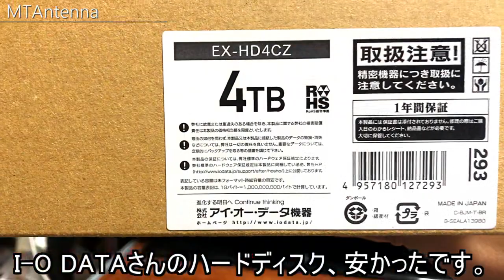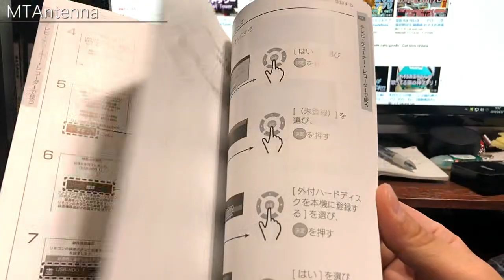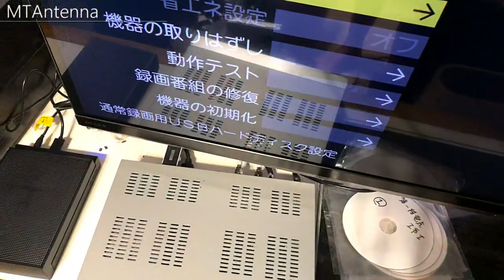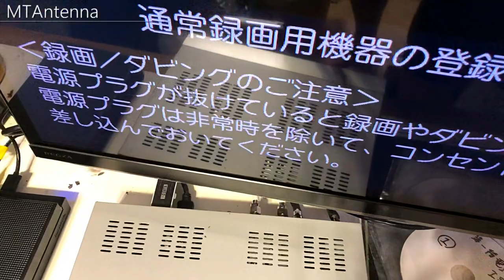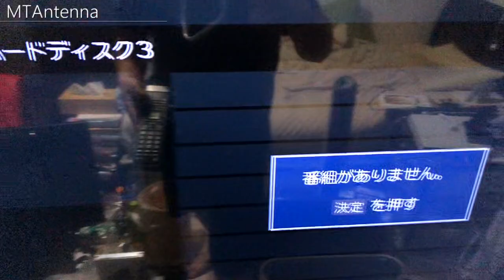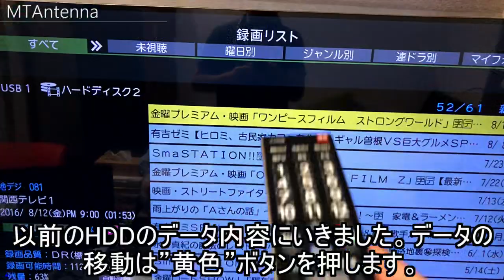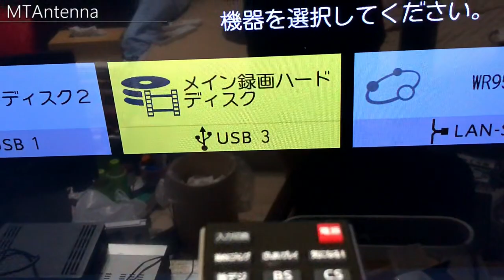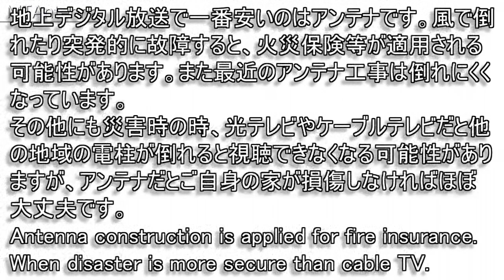外付けUSBハードディスク交換増設とデータ移行(テレビレグザ55Z7/HDD)使い方家電 RegzaTelevision Hard Disk Exchange Data Migration 簡単DIY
テレビレグザ55Z7のハードディスクを外付けHDD4TBのI-O DATA EX HD4CZに交換しました。前のHDDからデータ移設しました。
うまく成功したので、そのハードディスク交換・データ移行の詳細をお役に立てればと思い動画にしました。
その他のレグザやテレビ等も応用が利くと思います。
外付けUSBハードディスク交換増設とデータ移行(テレビレグザ55Z7/HDD)使い方家電Television USB Hard Disk Exchange Data Migration USBハードディスク交換とデータ移行

I exchanged the hard disk of TV REGZA 55Z 7 to I - O DATA EX HD 4 CZ of external HDD 4 TB. Data was relocated from the previous HDD.
Since it succeeded successfully, I thought that I would like to help with the details of its hard disk exchange / data migration and made it a video.
I think that other applications such as REGZA and TV are also useful.
USBハードディスク交換とデータ移行

ハードディスクをアマゾンで購入
HDD EX-HD4CZ

0:00 テレビの録画用ハードディスクの内容紹介・解説
1:55 HDDをテレビへ接続する方法
2:15 テレビでハードディスクをフォーマット
4：34 以前のHDDから新しいHDDにデータを移行する方法
7：38 パソコンでもデータ移行は出来ますが有料プラン
7：55 アンテナ工事が一番良い理由
8：05 私が持っている国家資格及び民間資格の種類

USBハードディスク交換とデータ移行(テレビレグザ55Z7/HDD EX-HD4CZ)家電DIY Television USB Hard Disk Exchange Data Migration動画が良かったら
USBハードディスク交換とデータ移行　　レグザ

☆他チャンネルも宜しくお願いします

猫ブリーダーチャンネル【おでスコティッシュフォールドの子猫ブリーダーっす！ペットショップ業許可】

USBハードディスク交換とデータ移行(テレビレグザ55Z7/HDD EX-HD4CZ)家電DIY Television USB Hard Disk Exchange Data Migration USBハードディスク交換とデータ移行
既存のアンテナ工事は火災保険適用される可能性がございます。一度立てるとお得です。工事ナンバーワン・ランキング1位！綺麗なデザインアンテナ工事（壁面平面アンテナ工事他）
マンション/集合住宅/ビル/施設/既存/新築住宅/中古住宅の地デジアンテナ工事業者・住宅設備の電気工事会社おすすめ住宅設備リフォームの評判・口コミ動画　FM/アマチュア無線/BS/CSスカパーアンテナ取り付け方法動画　インターネットのジェイコムケーブルテレビ・NTTフレッツ光・eo光よりも激安アンテナ工事・アンテナ修理業者。MTアンテナ (猫とトキ) USBハードディスク交換とデータ移行
アンテナ取り付け方法動画　おすすめアンテナ工事業者の・電波状況ランキング　アンテナ修理業者はDXアンテナ・マスプロアンテナ他有名メーカー仕様

Existing antenna constructions are subject to fire insurance. Once profitable it is profitable. Construction number one · ranking first place! Clean design antenna construction (wall surface planar antenna construction) USBハードディスク交換とデータ移行
Apartment / Apartment / Apartment / Building / Facility / Existing / Newly-built Housing / Second-class Residential Area Digital Antenna Construction Contractor / Electric Construction Company of Residential Facility Recommended Reviews · FM / Amateur Radio / BS / CS SKeeper Antenna Installation Method Movie Internet J. Com Cable TV · NTT FLET'S Hikari · Even more light than the EO light Antenna construction · Antenna repair trader. Application · Price · Cost fee is inquiries. MT antenna (cat and toki)
Antenna installation method Movie

テレビUSBハードディスク交換とデータ移行(テレビ レグザ55Z7 / HDD  EX-HD4CZ)Television USB Hard Disk Exchange Data Migration USBハードディスク交換とデータ移行